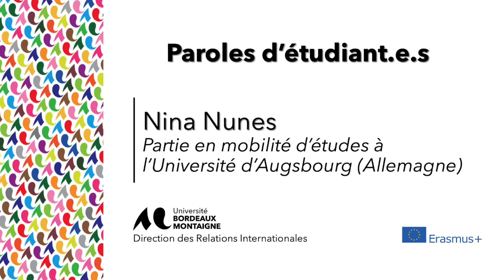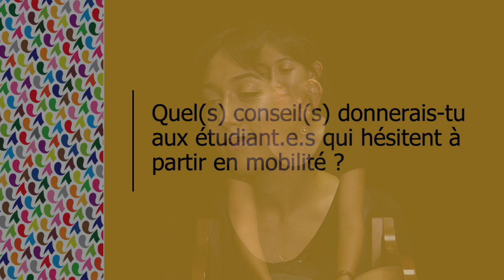Nina - partie en mobilité Erasmus+ en Allemagne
Nina, étudiante en Master Recherches en Etudes Littéraires à l'Université Bordeaux Montaigne, est partie en mobilité Erasmus+ à l'Université d'Augsbourg (Allemagne) pendant l'année 2023/2024. Elle nous raconte son expérience.